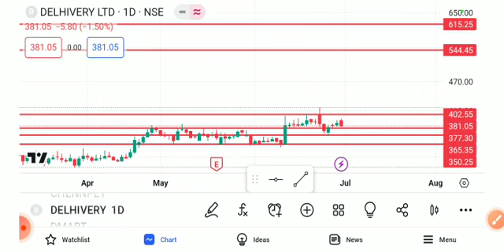DELHIVERY SHARE LATEST NEWS TODAY,DELHIVERY SHARE ANALYSIS,DELHIVERY SHARE TARGET,DELHIVERY SHARE